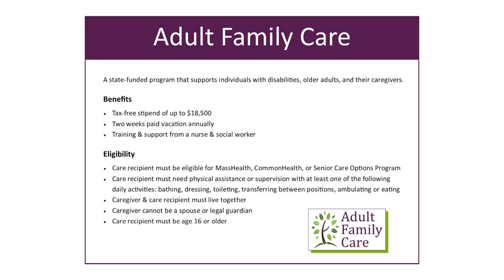Aging Well Episode 5, Segment 1